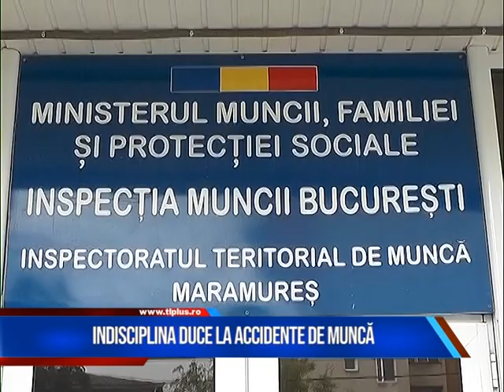Indisciplina duce la accidente de muncă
Chiar dacă Inspectoratul Teritorial de Muncă Maramureș desfășoară controale la firmele din județ, regulile privind securitatea la locul de muncă nu sunt respectate în totalitate.
În consecință, se produc și accidente.